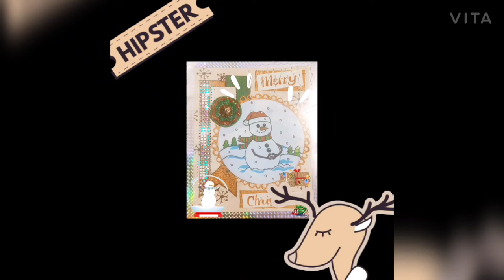Beautiful and Cute Christmas Card Ideas🎄☃️ | By The Tuning Crafts | Merry Christmas in Advance 🎅🎁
Hello friends...
Merry Christmas in Andcance...
I hope you are safe at your homes...
And help me to make my beginning of this channel so happy...
" The Tuning Crafts "
Also Please watch my all videos I have uploaded first.